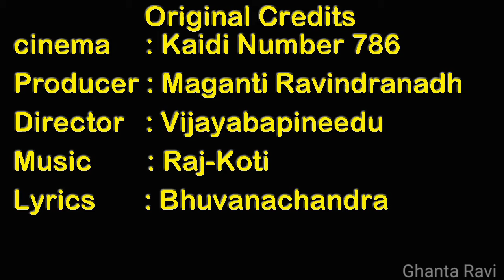గువ్వా గోరింకతో..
Ghanta Ravi, Bhimavaram